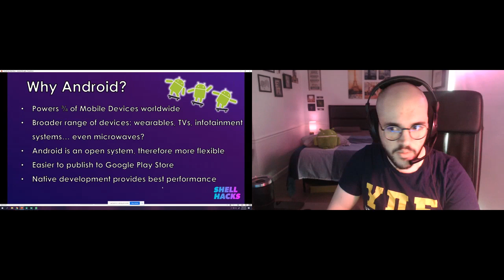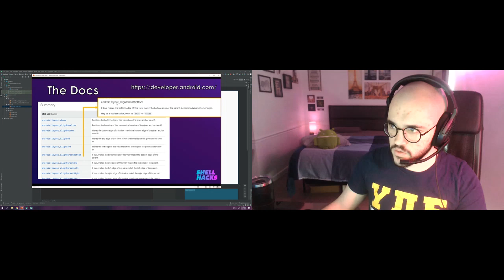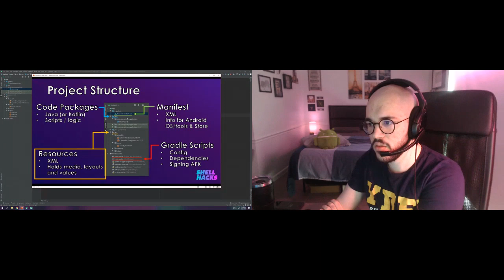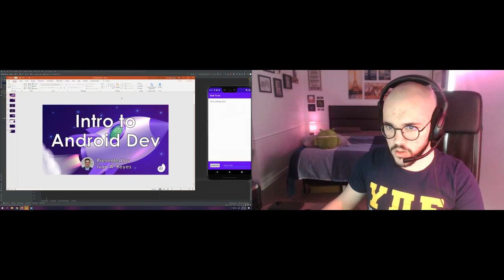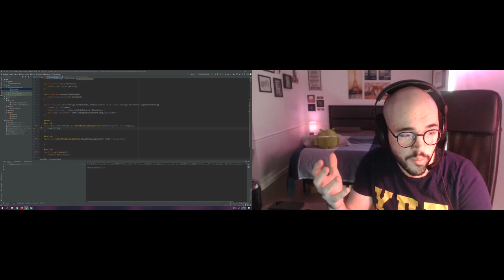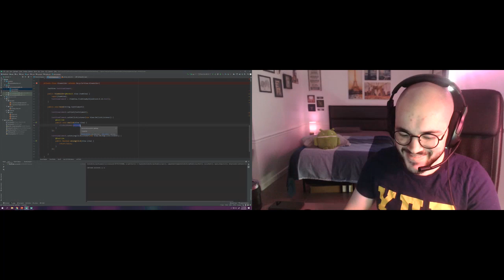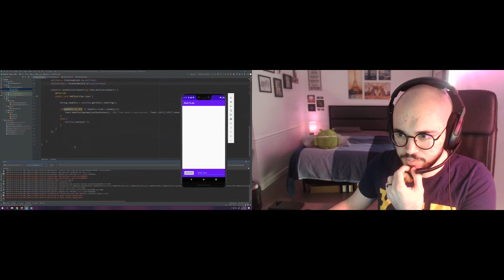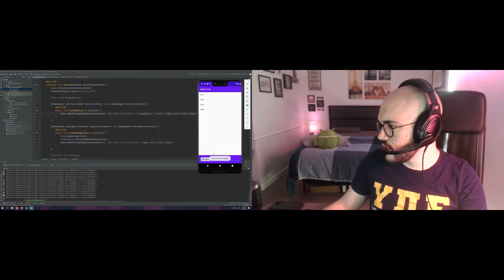ShellHacks 2020 | Android Development Workshop